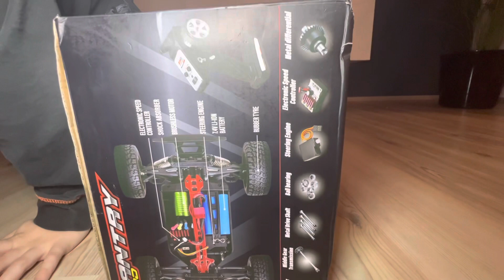Gantry Pro Rc brushless 1/16! Überlebt aber nur 3 Minuten! Was ist die Lösung? Rc Auto/rc car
Hi freunde,

Habe den gantry pro hier zum Testen und ich muss sagen, er ist schnell aber brutal instabil 🙈
Seht selbst!

Auto gibts hier

Hab nen dikken…

Dein Leo